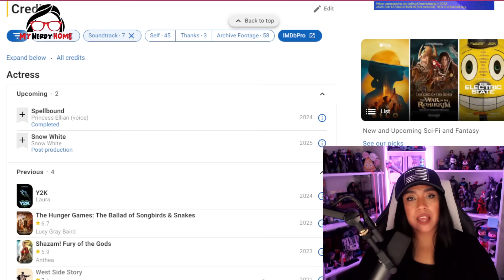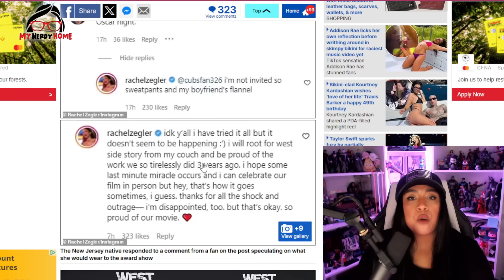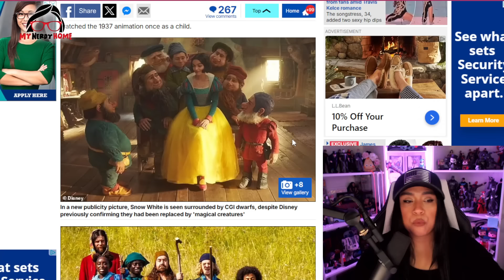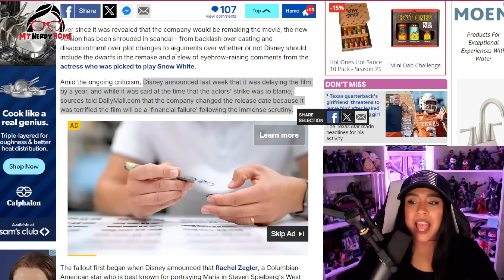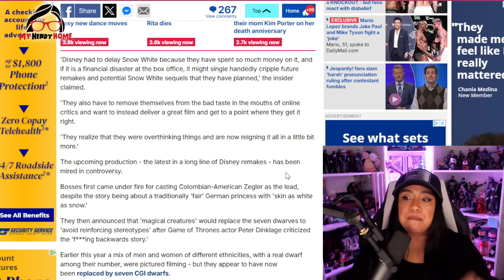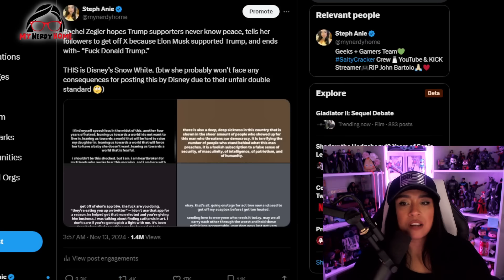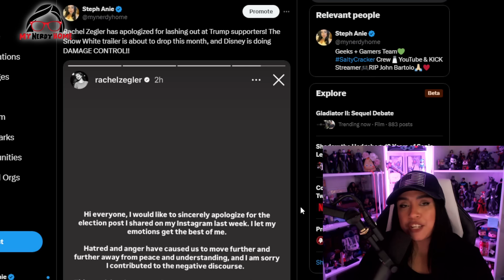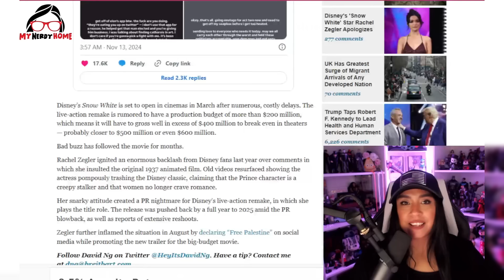Audience REJECTS Rachel Zeglers Apology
LETS CHAT!!!

Want to send me something? THANK YOU!!